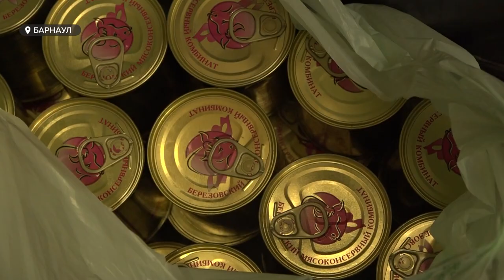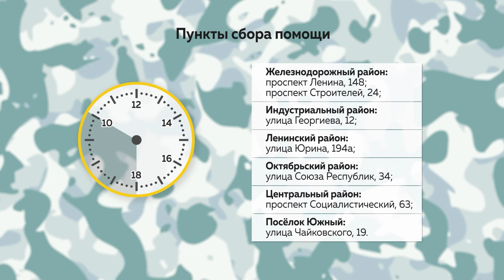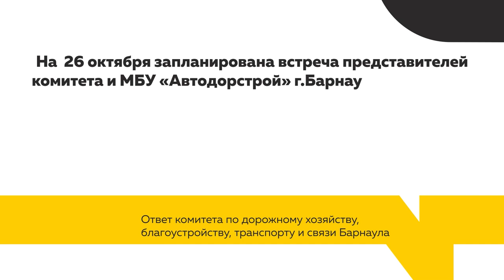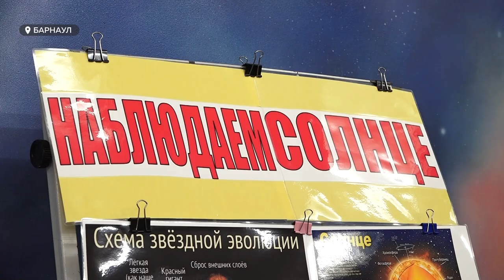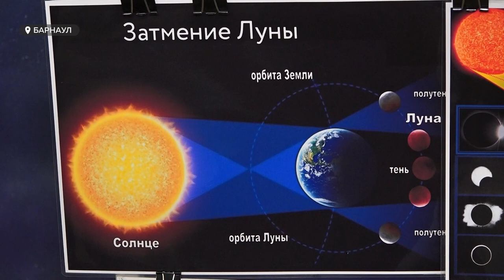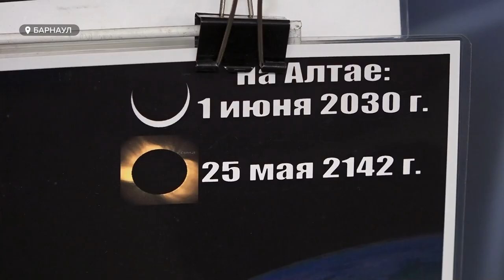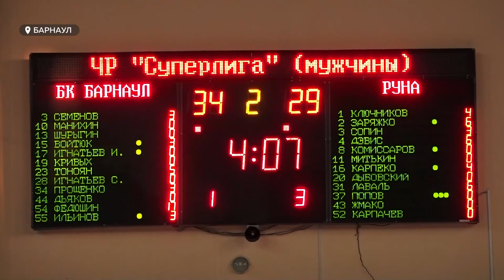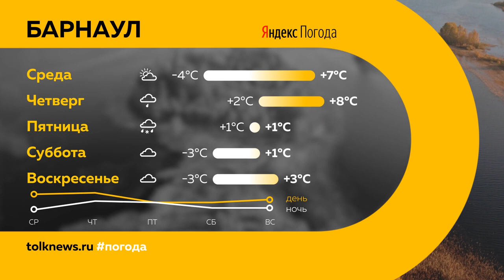«День с Толком». 25.10.2022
Смотрите в выпуске:
- Даже носки лишними не будут. Как барнаульцы собирают бойцов на фронт? И кто в городе занимается сбором помощи мобилизованным?
- Почему у жителей на улице Ядринцева жизнь пошла под уклон после обустройства тротуара?
- Жители края сегодня увидели солнечное затмение. Как к этому явлению относятся астрологи и учёные?

00:00 Анонс
00:57 Вещи на фронт
04:10 Оперативный штаб
05:19 Тротуар на Ядринцева
08:25 «Сибирь.ПРО»
12:46 Солнечное затмение
15:44 Баскетбол
18:21 Прогноз погоды